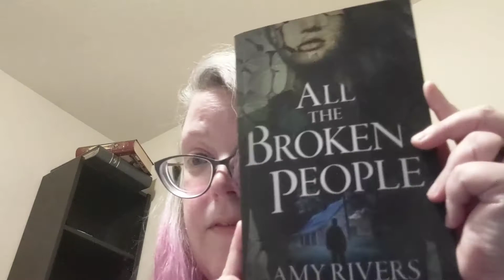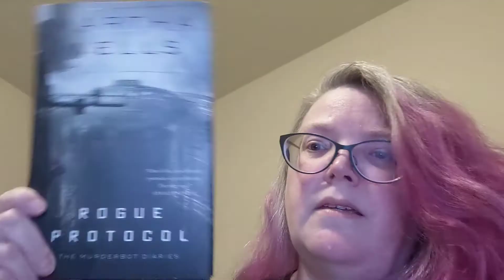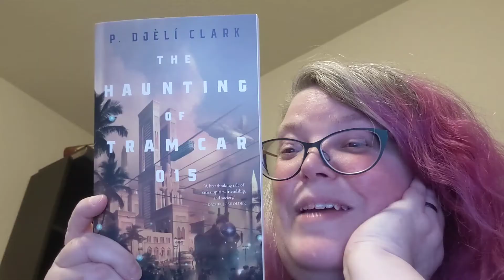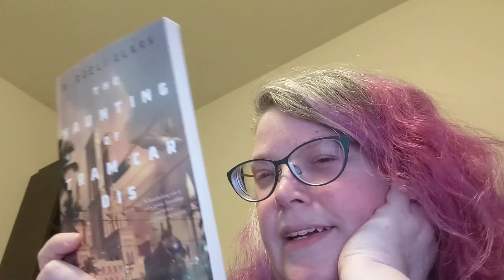My Top Reads of 2020 and Five 5-Star Predictions for 2021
Thank you all for your patience as I deal with health and technical issues that make editing and uploading on a schedule difficult.